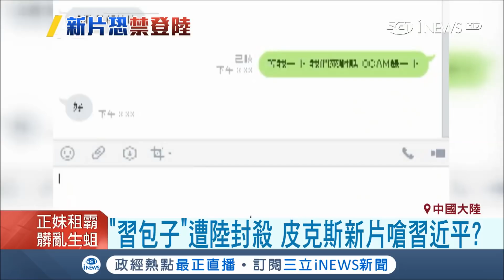"習包子"是你？！皮克斯最新動畫網友熱議 恐遭陸禁播！｜【國際局勢。先知道】20180414｜三立iNEWS